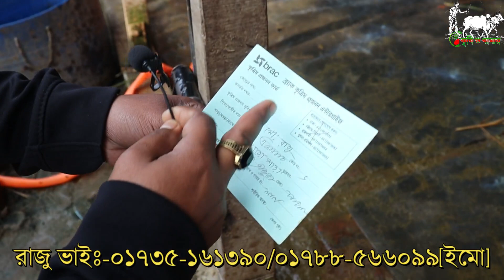৫ দিনের বাচ্চাসহ গাভীকেই সকালে দুধ দোহন করে মেপে দেখালাম। রাজু ভাইয়ের বেস্ট কালেকশনের গাভী। KRISHITV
রাজু ভাইঃ-০১৭৩৫-১৬১৩৯০/০১৭৮৮-৫৬৬০৯৯[ইমো]